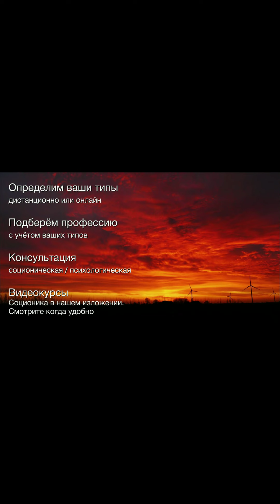Сергей. ИЭЭ Гексли. Типирование. Соционика. Архетип